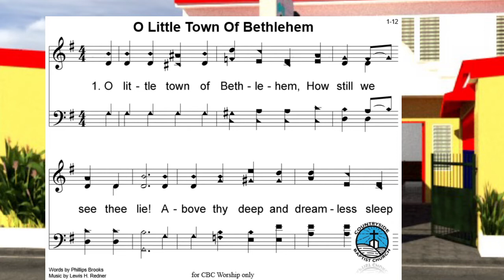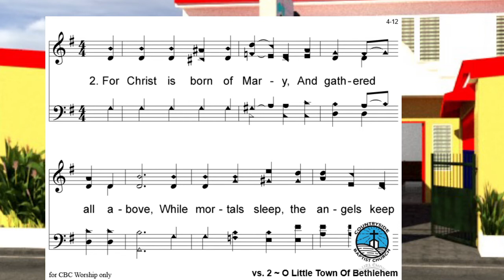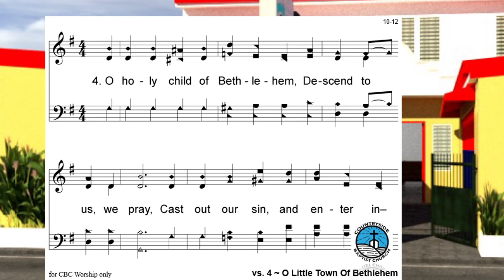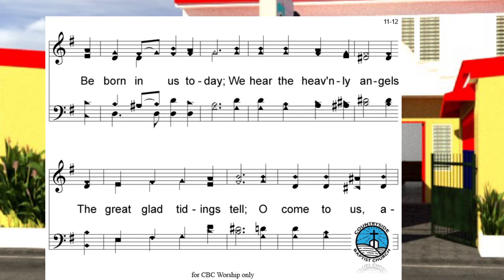Baptist Hymns Favorites No. 204 - O Little Town of Bethlehem (A Christmas Hymn)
Hymn: Phillips Brooks
Tune: Lewis H. Redner